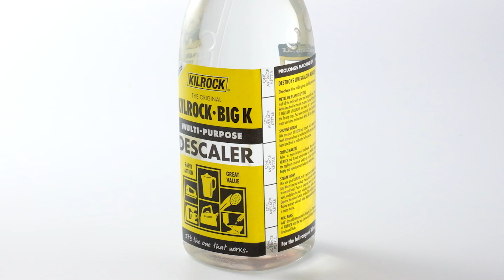Waterproof labels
This video shows one of our laminated, fully waterproof labels.